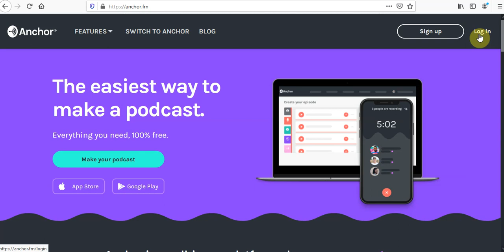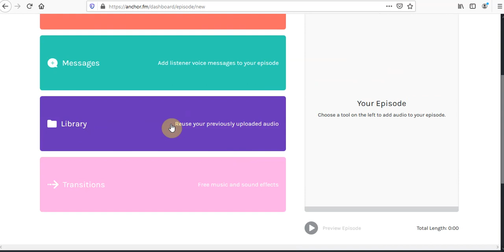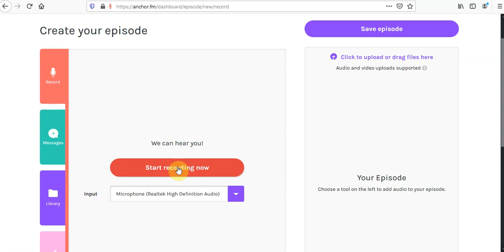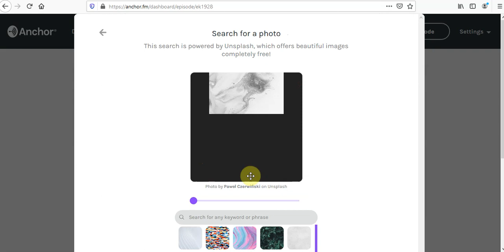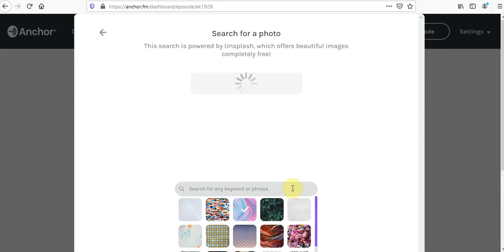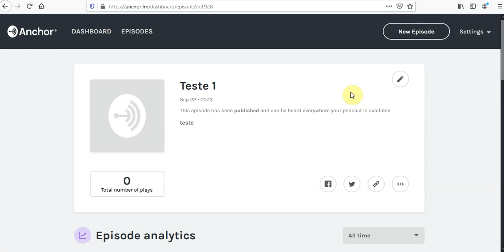Apresentando o Anchor - Ferramenta online de criação de podcasts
Acesse em anchor.fm